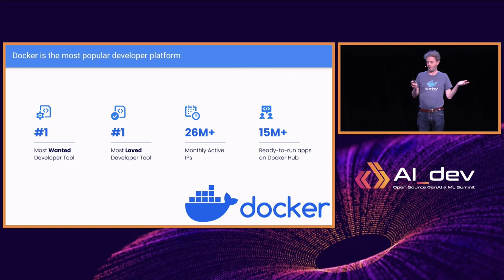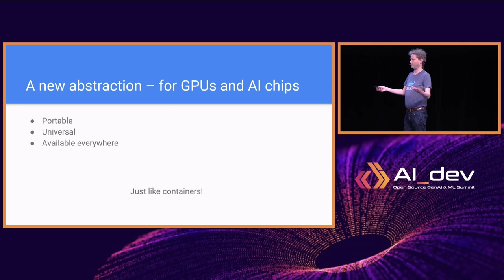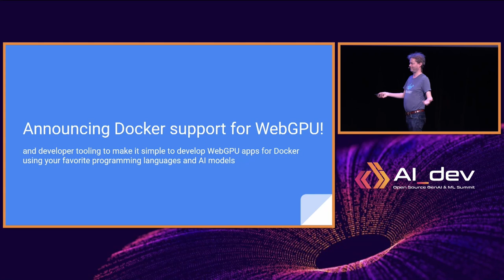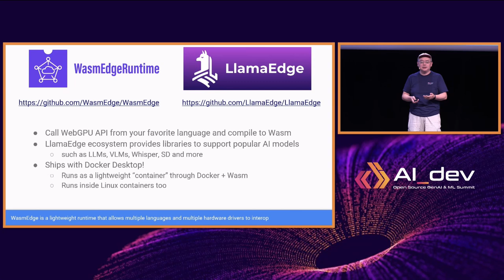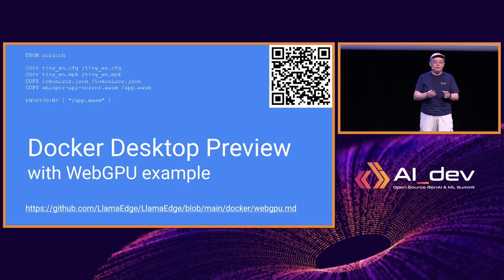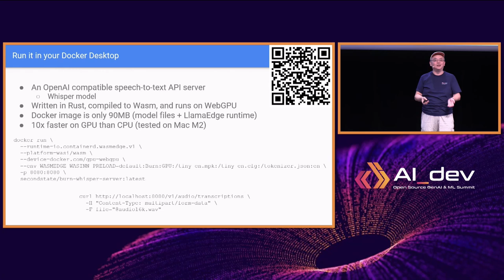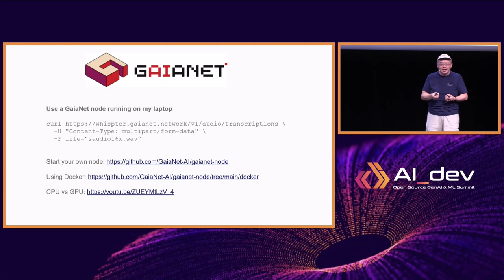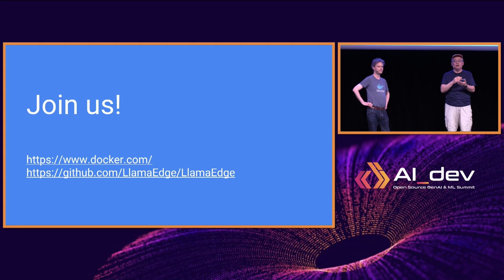Keynote: New Advances for Cross-platform AI Applications in Docker - Michael Yuan & Justin Cormack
Keynote: New Advances for Cross-platform AI Applications in Docker - Michael Yuan, Maintainer, CNCF WasmEdge and CEO, Second State & Justin Cormack, Chief Technology Officer, Docker, Inc

We will discuss new ways to support cross-platform GPU / AI workloads in container ecosystems, specifically with Docker’s support for the WebGPU standard. WebGPU allows container applications to access the host GPUs and other AI accelerators through a portable API. There is no more need to build Docker images for GPU vendors and their proprietary drivers. We will demonstrate how the WasmEdge project builds on the WebGPU standard to create portable LLM inference applications in Rust, and have those apps seamless managed and orchestrated by Docker.

Community impact:

A major advantage of open-source LLMs is to run them on each user’s private computers. Those include personal laptops, AI PCs, private or hybrid or edge cloud servers, edge devices, or even mobile devices. However, the heterogeneous hardware and software accelerators on those private computers or devices also pose great challenges for today’s AI developers. For example, today, an LLM app requires separate Docker images for all combinations of Nvidia CUDA, CUDNN, AMD ROCm, or Intel AVX etc. Each of those platform-dependent Docker images need to be developed, tested, and deployed separately.

WebGPU and Wasm provide an opportunity to abstract away and unify these underlying AI hardware and software stacks. With Docker support, they allow developers to create truly portable AI applications, and allow ops to manage those applications using their familiar Docker and Kubernetes tools.